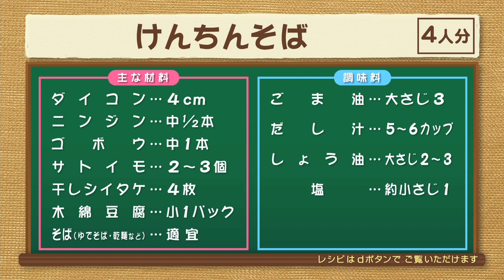けんちんそば（ナマなキッチン）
2020年11月24日（火）放送

～具だくさん！ぽかぽか麺～
「けんちんそば」